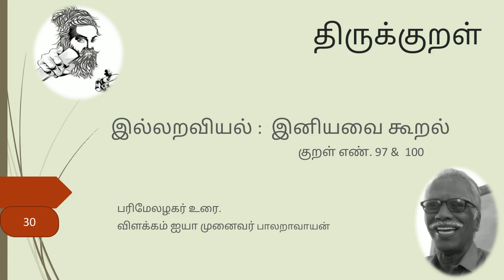30. இனியவை கூறல் குறள் 97 - 100